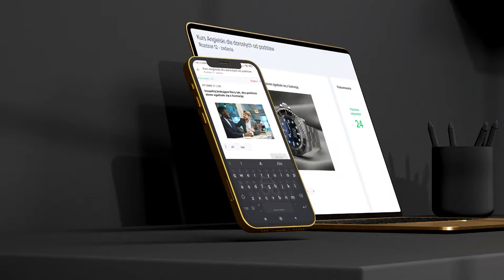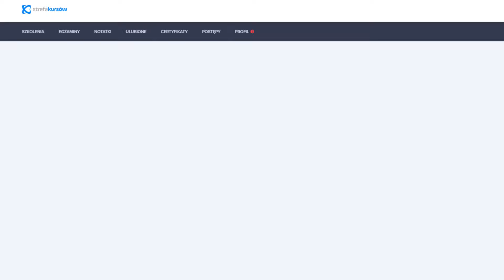ANGIELSKI dla Dorosłych od Podstaw | Wstęp do Kursu | ▶strefakursow.pl◀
Rozpocznij swoją przygodę z językiem angielskim i otwórz drzwi do globalnej komunikacji dzięki naszemu kursowi angielskiego dla dorosłych od podstaw. Ten kurs online jest idealnie dopasowany do potrzeb osób dorosłych, które chcą zacząć naukę języka angielskiego od zera, w przystępny i bezstresowy sposób.

📚Czego się nauczysz:
➡️Podstawy komunikacji: Nauczysz się podstawowych zwrotów i wyrażeń niezbędnych do przedstawiania się, wyrażania opinii i uczestniczenia w prostych rozmowach.
➡️Przydatne słownictwo: Poznasz słowa i zwroty używane w codziennych sytuacjach, takich jak zakupy, jedzenie w restauracji, podróżowanie oraz życie zawodowe i osobiste.
➡️Gramatyka bez tajemnic: Opanujesz podstawy gramatyki angielskiej w sposób zrozumiały i przystępny, co pozwoli Ci budować poprawne zdania i wypowiedzi.
➡️Rozumienie i mówienie: Zwiększysz swoje umiejętności rozumienia ze słuchu i poprawisz wymowę, dzięki czemu zyskasz pewność siebie podczas mówienia po angielsku.
➡️Kultura i zwyczaje: Dowiesz się więcej o kulturze anglojęzycznej, co ułatwi Ci zrozumienie kontekstu rozmów i wzbogaci Twoją komunikację.
➡️Porady dla początkujących: Otrzymasz praktyczne wskazówki, jak skutecznie uczyć się języka i jak przełamać barierę językową.

💎Korzyści z kursu:
- Dostępność: Kurs jest dostępny online, co umożliwia naukę w dogodnym dla Ciebie czasie i miejscu, bez konieczności przemieszczania się na zajęcia stacjonarne.
- Interaktywność: Dzięki praktycznym ćwiczeniom i interaktywnym lekcjom szybko zaczniesz stosować zdobytą wiedzę w praktyce.
- Samodzielna nauka: Możesz uczyć się w swoim tempie, powtarzając materiał tak często, jak potrzebujesz, aby dobrze przyswoić wszystkie informacje.
- Wsparcie i motywacja: Zostaniesz wyposażony w narzędzia i motywację potrzebne do kontynuowania nauki i osiągania coraz lepszych wyników w posługiwaniu się językiem angielskim.

🏆Zapomnij o barierach językowych i zacznij swoją podróż z językiem angielskim już dziś. Ten kurs zapewni Ci solidne fundamenty i otworzy przed Tobą nowe możliwości w życiu osobistym i zawodowym.